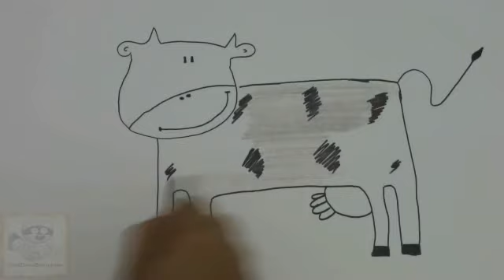How to draw animals - COW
Very easy way to draw a cow, it is amazing and easy to learn !!